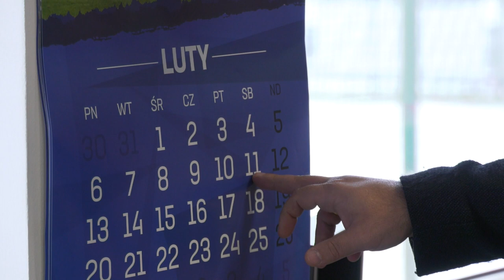Ruch Chorzów przeniesie się do Gliwic? 23.01.2023